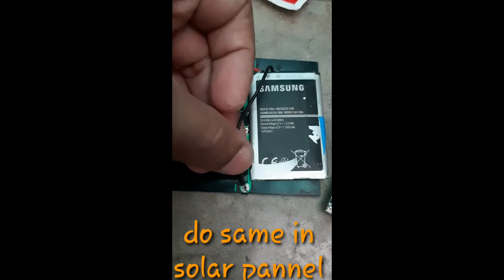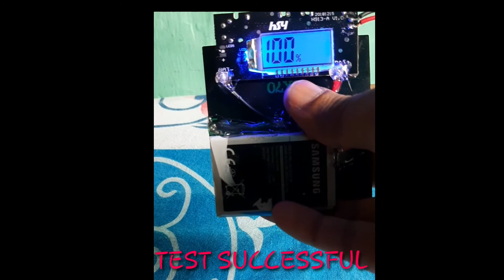how to make HOMEMADE power bank. is a good idea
I am going to make a power bank how to make powerbank in just two or three components you need just preheat your soldering iron and connect your battery battery to your solar plate and also connect your power charging module to your solar plate or battery just combine all these components and make homemade Power Bank please like and subscribe to my channel thank you